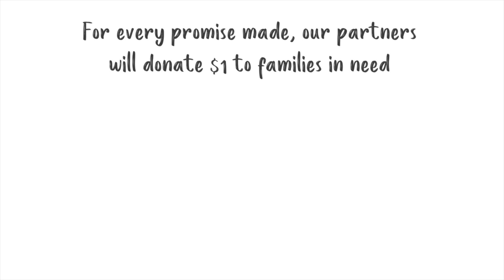Make the Power Your Lunchbox Promise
Make the promise to eat a healthier lunch and our partners will donate $1 to families in need.